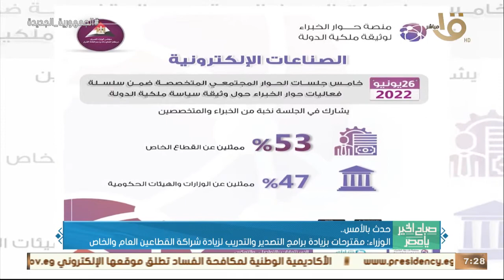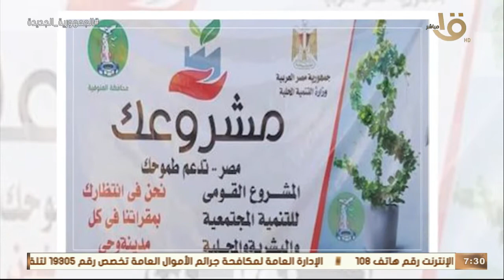حدث بالأمس.. الرئيس السيسي استقبل الشيخ عبد الله بن زايد وزير الخارجية والتعاون الدولي بالإمارات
صباح الخير يا مصر | حدث بالأمس.. الرئيس السيسي استقبل الشيخ عبد الله بن زايد وزير الخارجية والتعاون الدولي بالإمارات